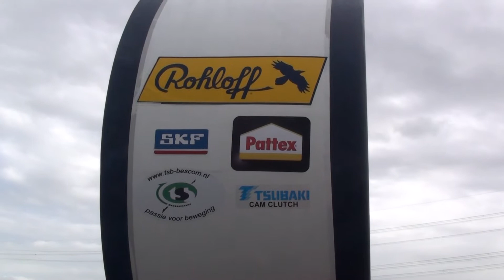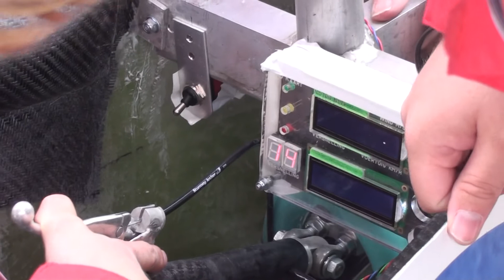Spirit of Amsterdam II Testdag Almere Poort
Na een lange zomer bouwen aan de nieuwe tegenwindauto gaan wij van het team 'Spirit of Amsterdam' woensdag 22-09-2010 opweg naar Denemarken waar op Stauning Airfield de internationale race voor tegenwindvoertuigen wordt georganiseerd.

Natuurlijk moet de Spirit of Amsterdam II getest worden om zo eventuele gebreken tijdig te herkennen dus hadden we vandaag een testdag.
Nog een paar kleine aanpassingen en dan gaan we opweg, met als doel natuurlijk onze titel van vorig jaar te prolongeren!